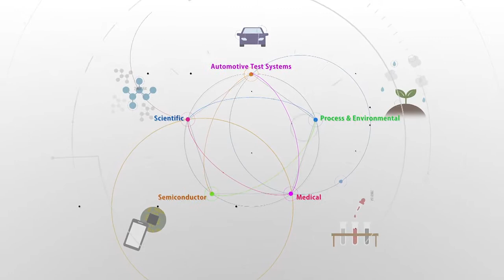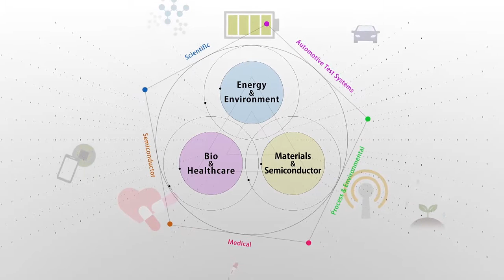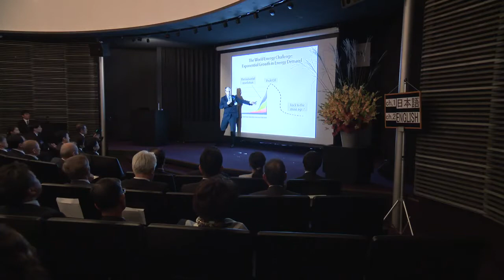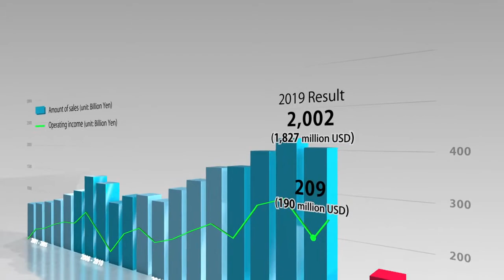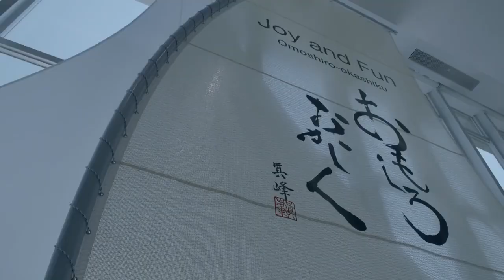HORIBA Corporate Profile 2020